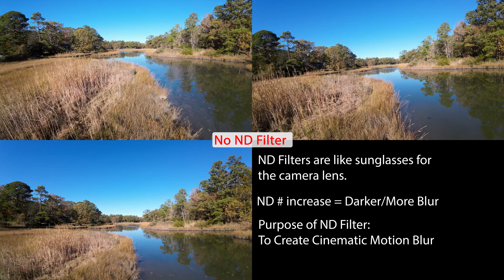DJI Avata Cinematic ND Filters Comparison: Freewell and STARTRC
This video contains each test flight of the various filters in the Freewell and STARTRC and combines them in a side-by-side for comparison.  See for yourself the differences between ND8, ND16, ND 32, and ND64 filters and between these two brands.

Chapters:
0:00:00 Intro
0:00:44  How to Install
0:01:30  ND Filter falling off in a crash
0:02:19 First Flight No ND Filter
0:03:31 Freewell ND8
0:04:43 STARTRC ND8
0:05:58 Freewell ND16
0:07:09 STARTRC ND16
0:08:15 Almost crashed into Myself!
0:08:30 2nd No ND Filter
0:09:36 Freewell ND32
0:10:47 STARTRC ND32
0:11:58 Freewell ND64
0:13:11 STARTRC ND64
0:14:21 3rd No ND Filter
0:15:37 No ND Filter Comparisons
0:16:52 Freewell ND Filters
0:17:59 STARTRC ND Filters
0:19:07 ND8s and ND16s
0:20:15 ND32s and ND64s
0:21:25 Conclusion

GEAR:
Freewell ND Filters(4 pack)
STARTRC ND Filters(4 pack)
DJI Avata Pro-View Combo
DJI Fly More Kit (2x Batteries and Charger)
LowePro Tahoe Backpack

Hoodman HDLP Drone Landing Pad 5 Foot Diameter

Video Editor: Adobe Premiere Pro 2023

Microphone: DJI Wireless Microphone System
Intro/Ground Camera: GoPro HERO9 Black
Tripod: Manfrotto - MK290LTA3
Desk Camera Mount: VIJIM LS11
Conclusion Video Camera: Sony A7s(Refurbished)
Conclusion Camera Lens: Sony SELP1650
Narration and Conclusion Microphone: Blue Yeti